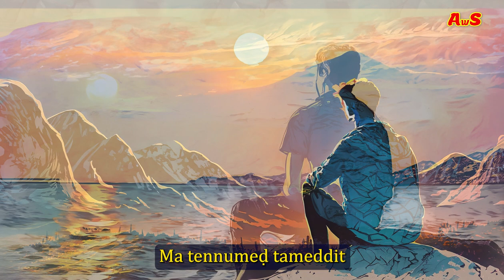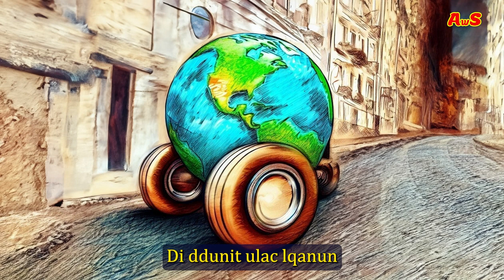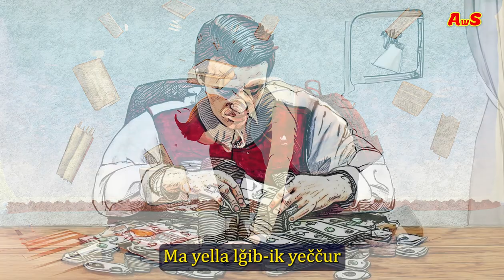Hamid Ait Melloul - D DDUNIT (clip illustré) - Nouvelle chanson 2023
Une nouvelle chanson composée en 2023 présentée sous forme d'un clip illustré. La chanson est protégée par l'organisme approprié (Droits d'auteurs).